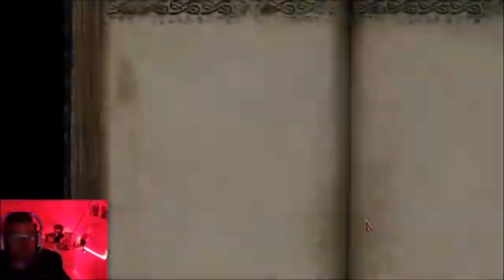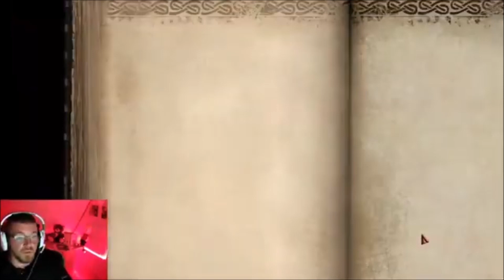Warhammer Retun of Reckoning Sigmar Prister Part 2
Sollte euch das Video gefallen würde ich mich sehr darüber freuen wenn ihr es mir mit einem Like zeigen würdet und wenn ihr in Zukunft nichts mehr verpassen wollt, dann haut doch einfach ein Abo raus :)

Vielen dank

Euer Wuubi
If you like the video, I would be very happy if you would show it to me with a Like and if you don't want to miss anything in the future, just subscribe :)

Your Wuubi